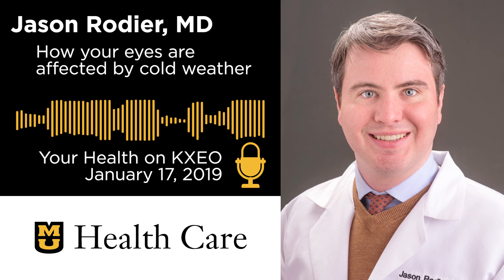How Cold Weather Affects Your Eyes (Jason Rodier, MD)